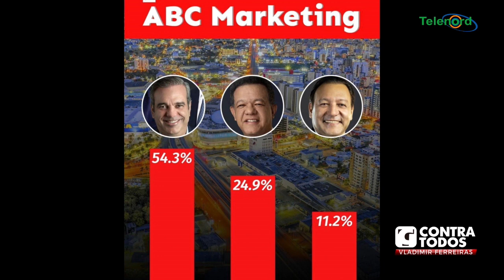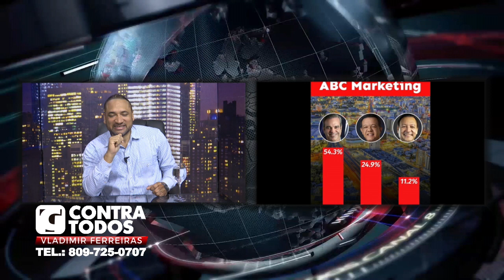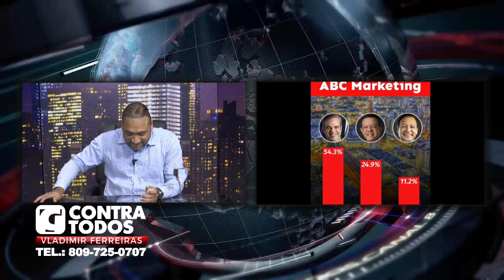¿Gana Luis Abinader en primera vuelta como dice la encuesta ABC Marketing?